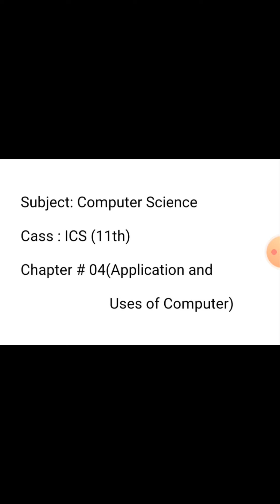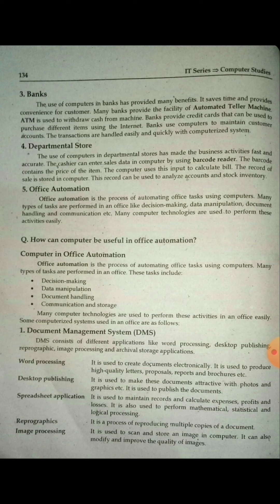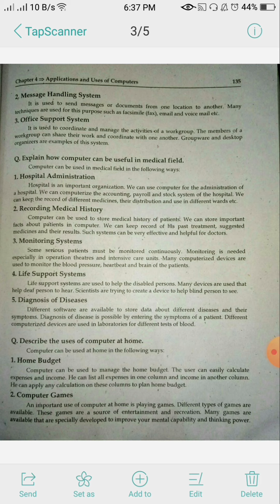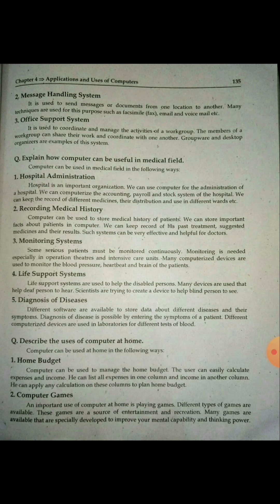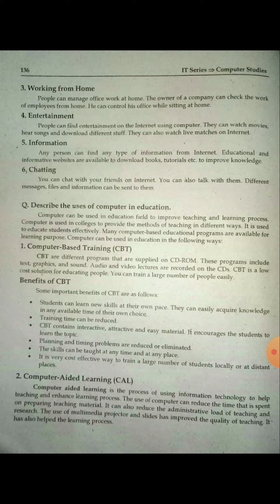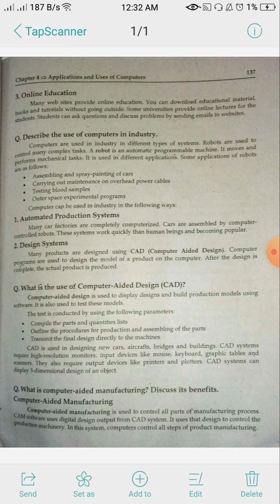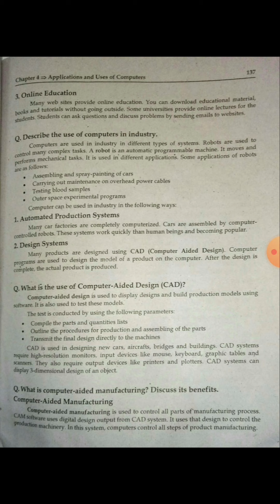11th ICS Chap#4 useful in office automation+ in medical +at home+ in education + in industry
Class: ICS (1st Year)
Subject: Computer Science
Chapter #04
Chapter name: useful in office automation+ in medical +at home+ in education + in industry
Lecturer: Miss Sadaf Iram